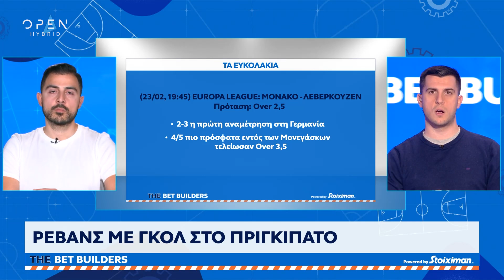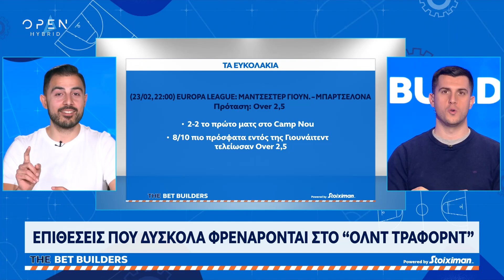Bet Builders: Στοιχηματικές προτάσεις για 23 Φεβρουαρίου | OPEN TV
Οι Bet builders αναλύουν τις επιλογές τους από τις αναμετρήσεις της Πέμπτης στο Europa League και τη Euroleague.